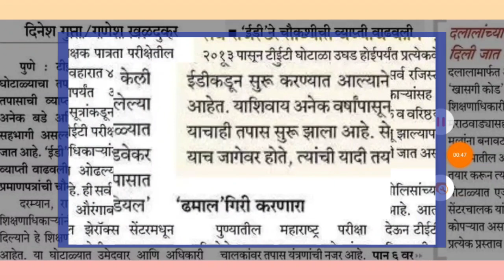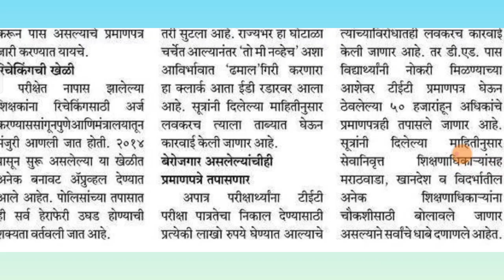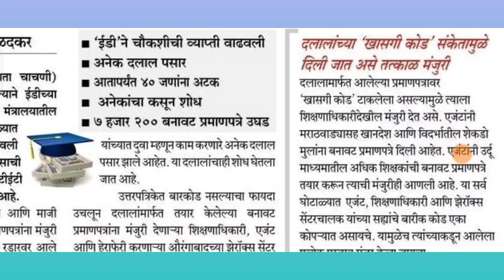५० हजार TET प्रमाणपत्रे, बोगस शिक्षक भरतीची तपासणी।। TET TAIT PAVITRA PORTAL